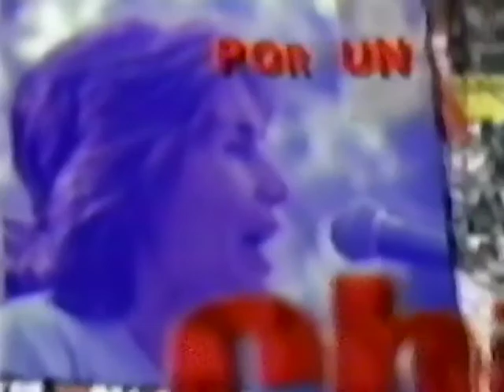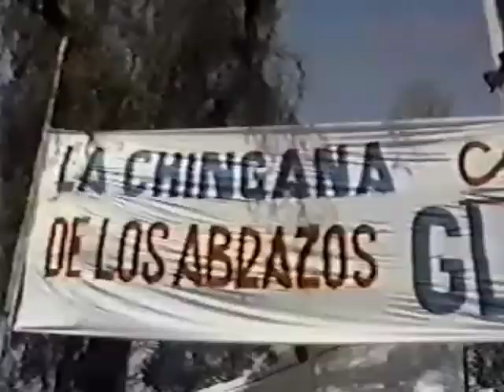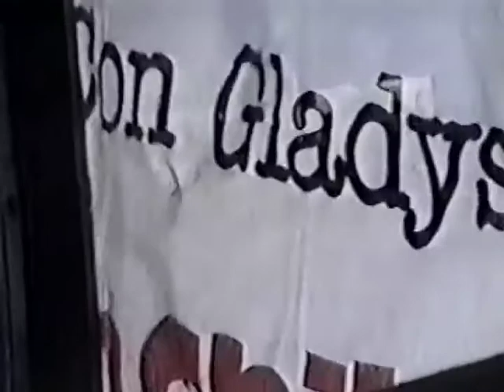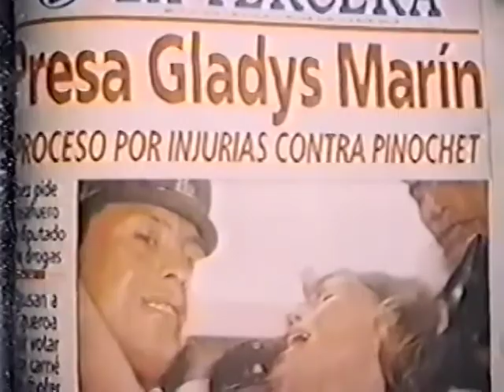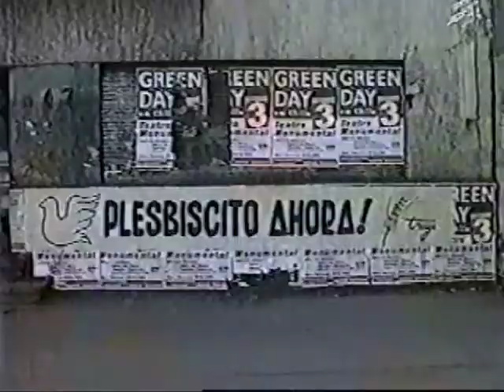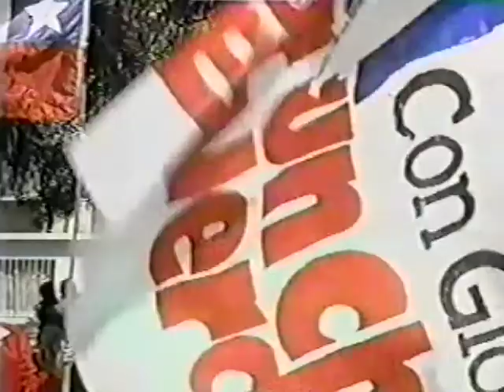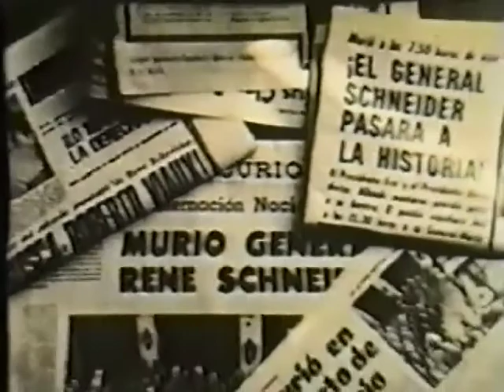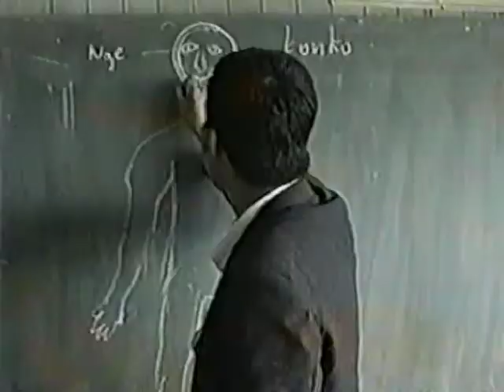Campaña Gladys Marín Presidencial 1999